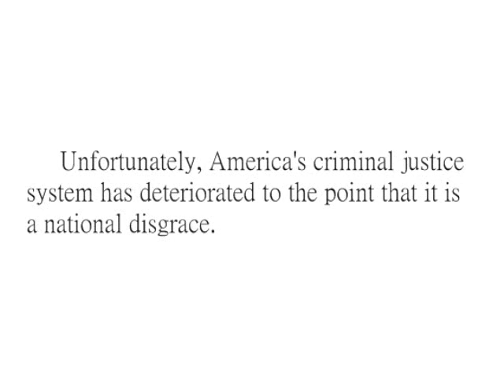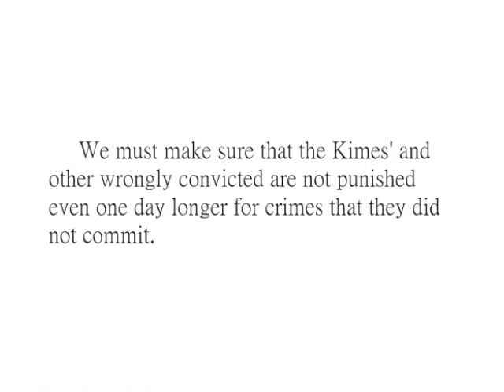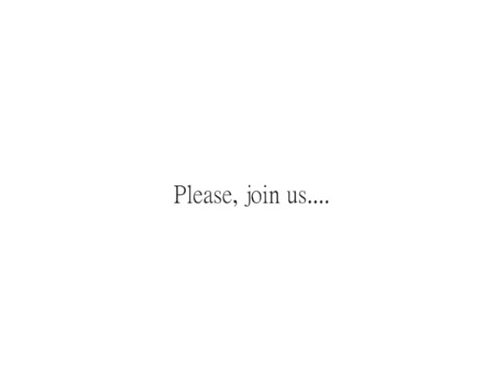The Kimes Foundation For The Wrongfully Convicted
On May 18, 2000, Santé Kimes and her son, Kenny, were convicted of crimes they did not commit. Please join The Kimes Foundation For The Wrongfully Convicted.